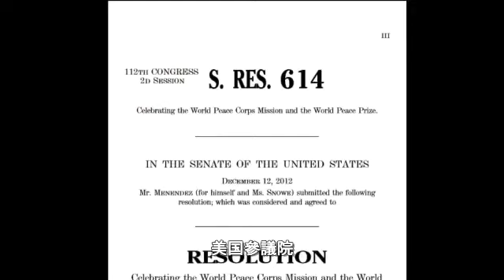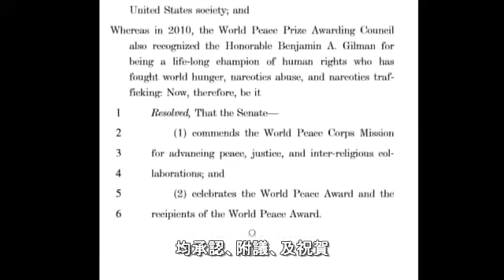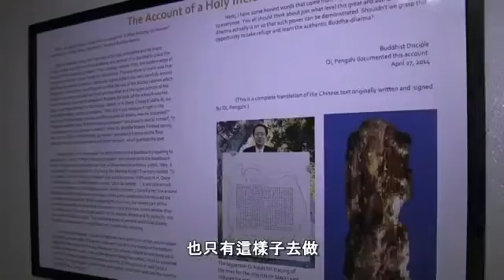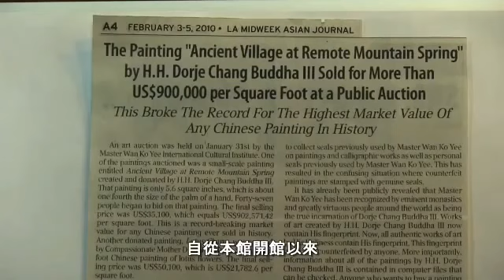生態新聞網製作介紹 H H 第三世多杰羌佛文化藝術館的影片 將在全美國超過70個電視台循環播出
H.H. 第三世多杰羌佛獲頒世界和平奬-
美參院決議通過表揚第三世多杰羌佛獲頒世界和平奬

H.H. 第三世多杰羌佛 返老回春成事實

Who Is His Holiness Dorje Chang Buddha III?